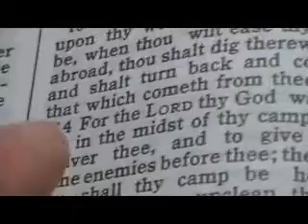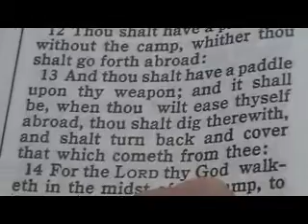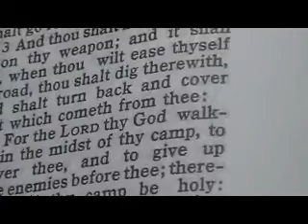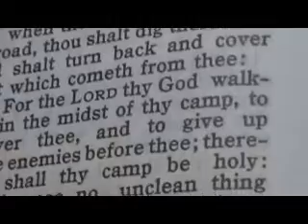Deuteronomy 23 thoughts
Reese Chronological Bible thoughts

1 He that is wounded in the stones, or hath his privy member cut off, shall not enter into the congregation of the LORD.
2 A bastard shall not enter into the congregation of the LORD; even to his tenth generation shall he not enter into the congregation of the LORD.
3 An Ammonite or Moabite shall not enter into the congregation of the LORD; even to their tenth generation shall they not enter into the congregation of the LORD for ever:
4 Because they met you not with bread and with water in the way, when ye came forth out of Egypt; and because they hired against thee Balaam the son of Beor of Pethor of Mesopotamia, to curse thee.
5 Nevertheless the LORD thy God would not hearken unto Balaam; but the LORD thy God turned the curse into a blessing unto thee, because the LORD thy God loved thee.
6 Thou shalt not seek their peace nor their prosperity all thy days for ever.
7 ¶Thou shalt not abhor an Edomite; for he is thy brother: thou shalt not abhor an Egyptian; because thou wast a stranger in his land.
8 The children that are begotten of them shall enter into the congregation of the LORD in their third generation.
9 ¶When the host goeth forth against thine enemies, then keep thee from every wicked thing.
10 ¶If there be among you any man, that is not clean by reason of uncleanness that chanceth him by night, then shall he go abroad out of the camp, he shall not come within the camp:
11 But it shall be, when evening cometh on, he shall wash himself with water: and when the sun is down, he shall come into the camp again.
12 ¶Thou shalt have a place also without the camp, whither thou shalt go forth abroad:
13 And thou shalt have a paddle upon thy weapon; and it shall be, when thou wilt ease thyself abroad, thou shalt dig therewith, and shalt turn back and cover that which cometh from thee:
14 For the LORD thy God walketh in the midst of thy camp, to deliver thee, and to give up thine enemies before thee; therefore shall thy camp be holy: that he see no unclean thing in thee, and turn away from thee.
15 ¶Thou shalt not deliver unto his master the servant which is escaped from his master unto thee:
16 He shall dwell with thee, even among you, in that place which he shall choose in one of thy gates, where it liketh him best: thou shalt not oppress him.
17 ¶There shall be no whore of the daughters of Israel, nor a sodomite of the sons of Israel.
18 Thou shalt not bring the hire of a whore, or the price of a dog, into the house of the LORD thy God for any vow: for even both these are abomination unto the LORD thy God.
19 ¶Thou shalt not lend upon usury to thy brother; usury of money, usury of victuals, usury of any thing that is lent upon usury:
20 Unto a stranger thou mayest lend upon usury; but unto thy brother thou shalt not lend upon usury: that the LORD thy God may bless thee in all that thou settest thine hand to in the land whither thou goest to possess it.
21 ¶When thou shalt vow a vow unto the LORD thy God, thou shalt not slack to pay it: for the LORD thy God will surely require it of thee; and it would be sin in thee.
22 But if thou shalt forbear to vow, it shall be no sin in thee.
23 That which is gone out of thy lips thou shalt keep and perform; even a freewill offering, according as thou hast vowed unto the LORD thy God, which thou hast promised with thy mouth.
24 ¶When thou comest into thy neighbour's vineyard, then thou mayest eat grapes thy fill at thine own pleasure; but thou shalt not put any in thy vessel.
25 When thou comest into the standing corn of thy neighbour, then thou mayest pluck the ears with thine hand; but thou shalt not move a sickle unto thy neighbour's standing corn.